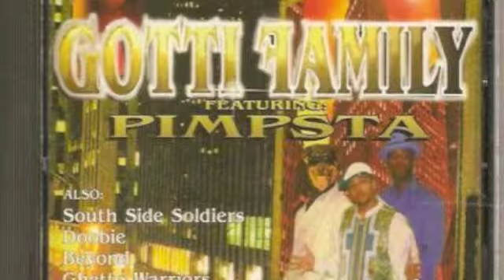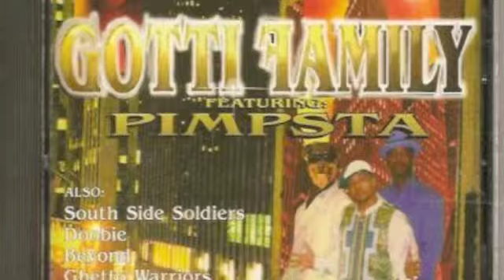pimpsta - it aint mine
old school gotti family featuring pimpsta- it aint mine